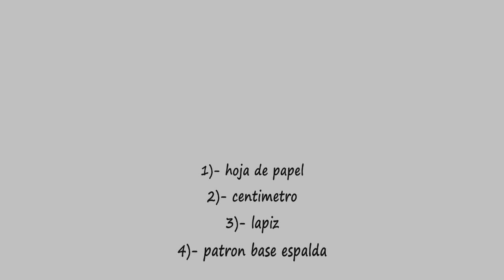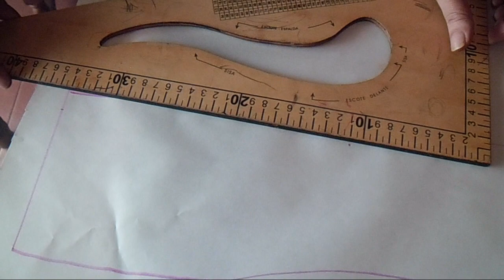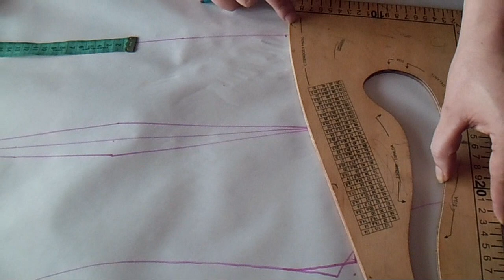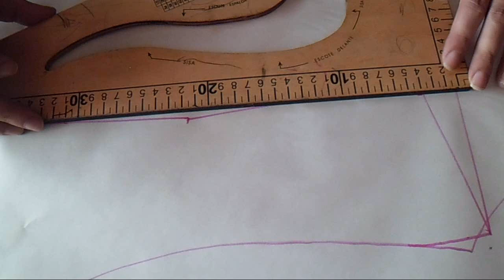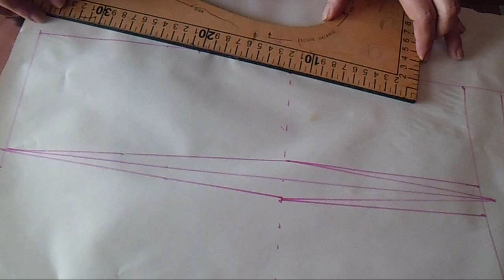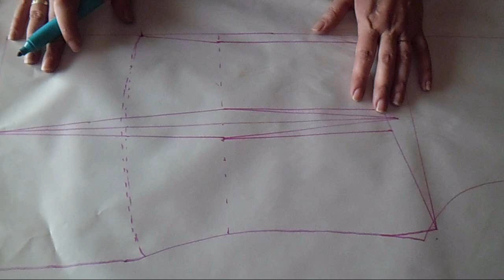como trazar el corset base Tracero "Peticion"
En este video te muestro el paso a paso de como trazar el corset base "Parte tracera"